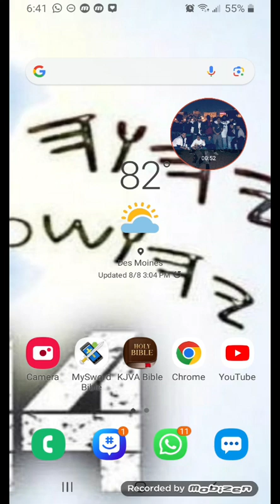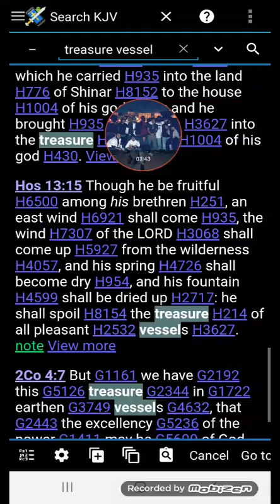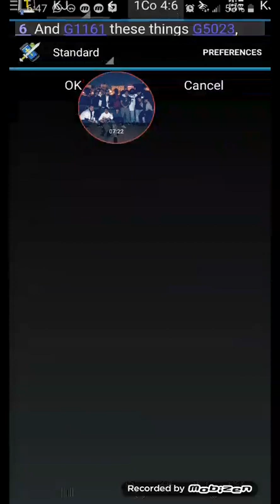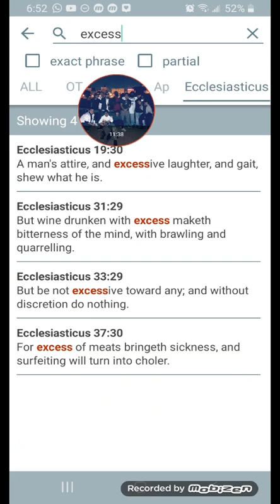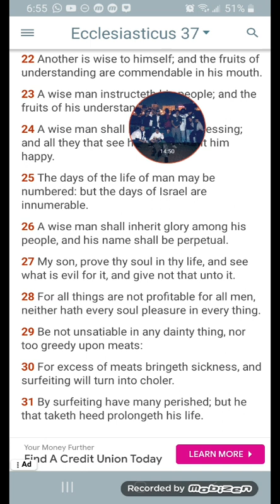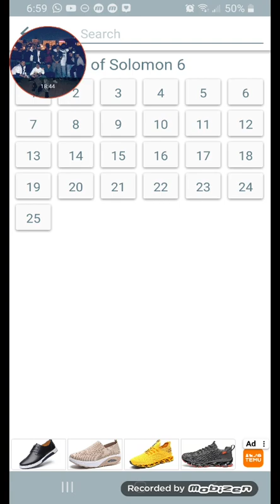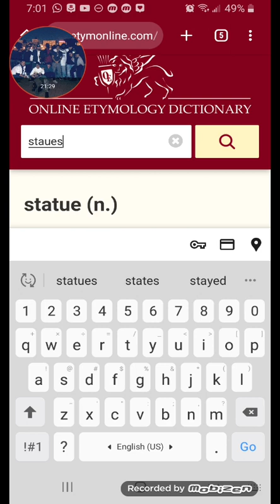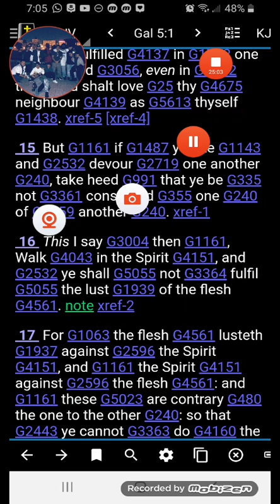What Do We Mean By "Stay/Walk In The Spirit"